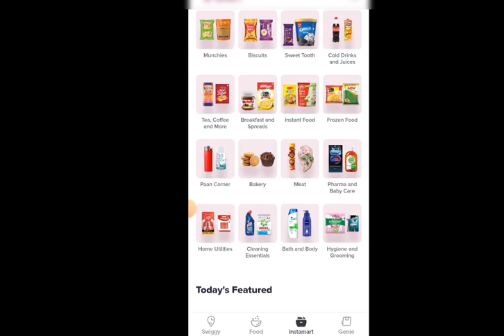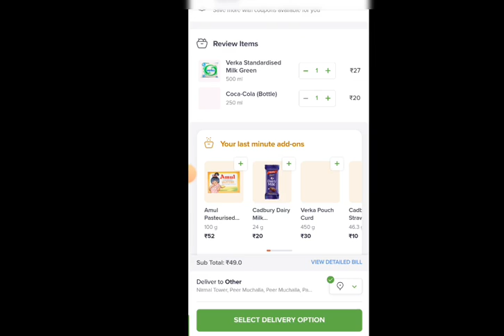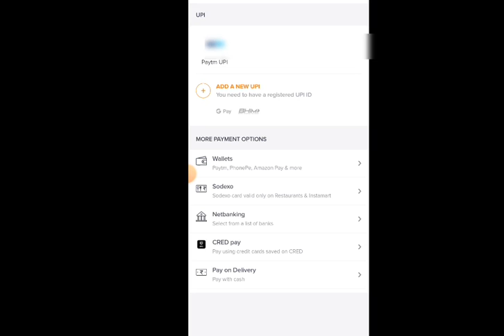swiggy instamart |instamart kya hai |swiggy insta | swiggy instamart offers|instamart coupons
swiggy instamart